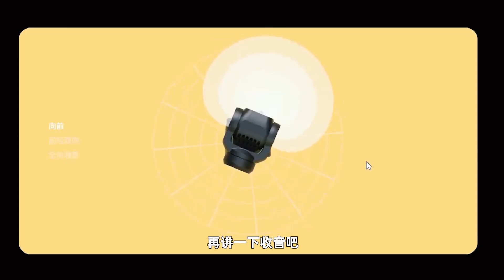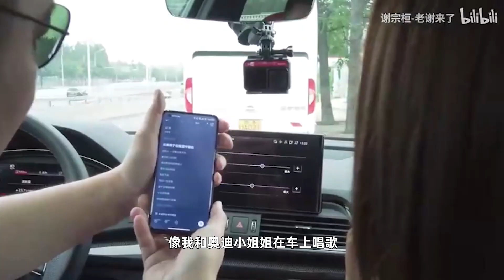拍攝器材分享 | 擺脫內捲，低成本開啟車評之路 | DJI Pocket2 | Insta360 ONE | Insta360 GO 2【老謝來了】